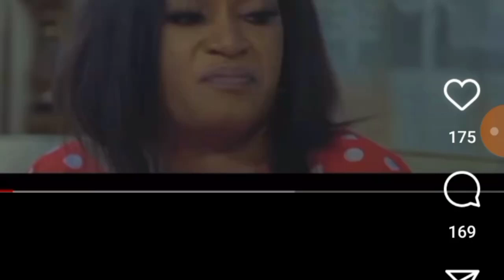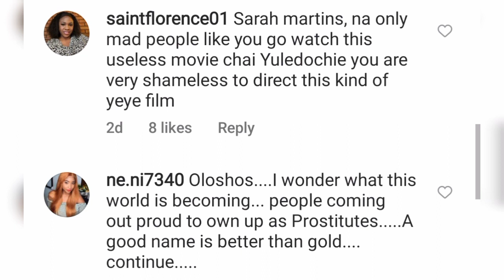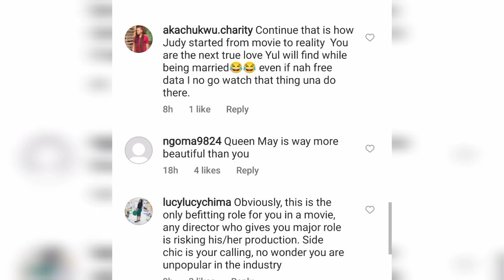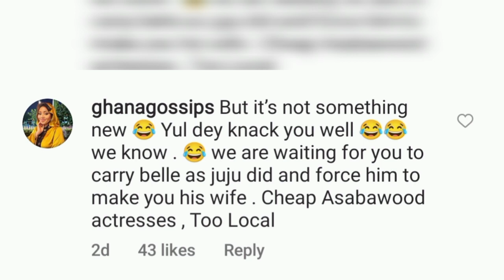SHOCKING😱JUDY AUSTIN finally Ca'ught her friend SARAH martin on bed knacking with YUL as may reacts